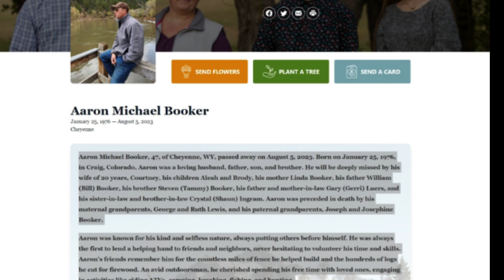In Memory of Aaron Booker. Firefighter/EMT. RIP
Aaron Firefighter and EMT lost his battle with Cancer on August 5th. He leaves behind his wife of 20 years and 2 children. May he rest in peace.
The family requests for donations to be  made to St Jude's children's hospital Or the firefighter cancer support network.